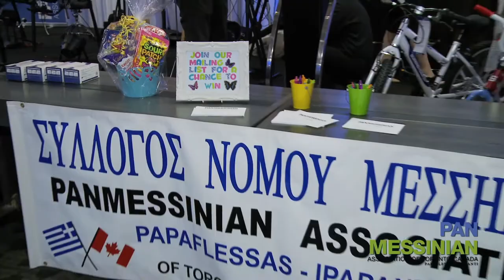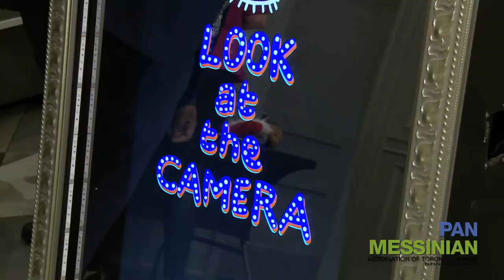PanMessinian Annual Dinner Dance 2022 FULL VIDEO - April 9th 2022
Full length video of the 2022 Annual Dinner Dance of the PanMessinian Association of Toronto Canada.